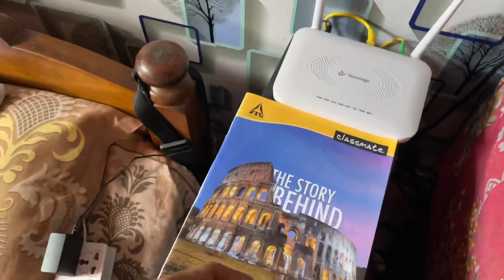Lost our way in Shillong’s Highway.🙌🏼😅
Went for a ride to Nongmahir Island in Meghalaya, we did not get there but its not about getting to the destination it is about enjoying the journey which we definitely did. Much Love to all.